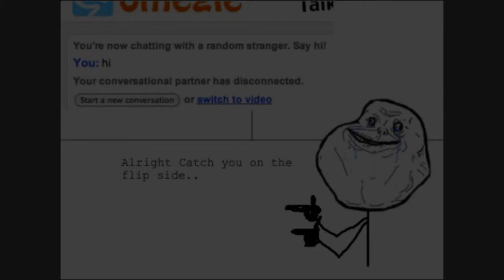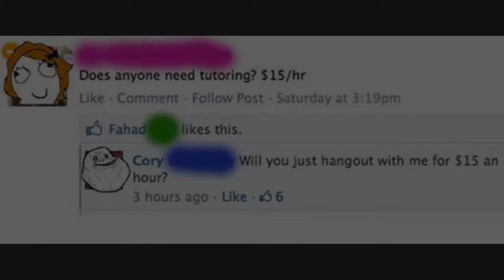I'm Just Forever Alone! HD (not filmed with toaster or potato)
You cannot deny that you may cry...when you realize you actually relate to 99.9% of this Video! Do you have a favorite meme? Let me know and i'll get some of the best comics of that meme and turn it into a video!